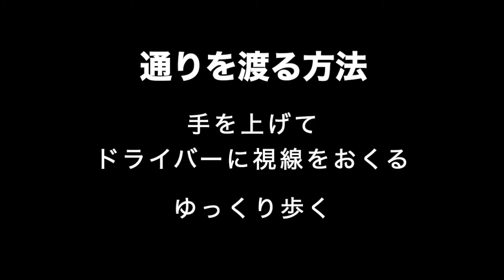喧騒が恋しくなるベトナムの旅(Vietnam's Fascinating Motorbike Culture)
2015–2018のベトナム旅を再編集しました。今回はバイク編。
・Longer Distance / Track Tribe